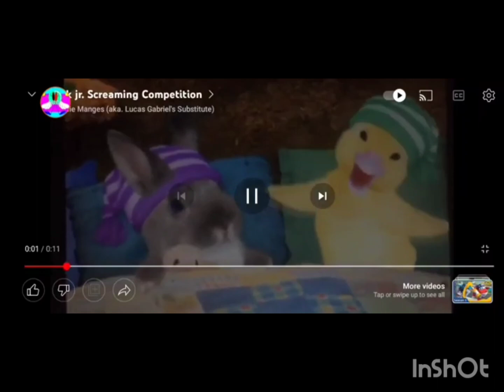CARTOON SCREAMING CROSSOVER FOR KIDS EDUCATIONAL IN CARTOONS MOVIES ACTION